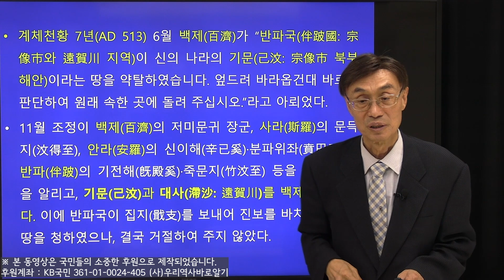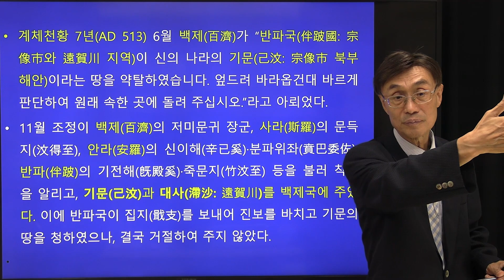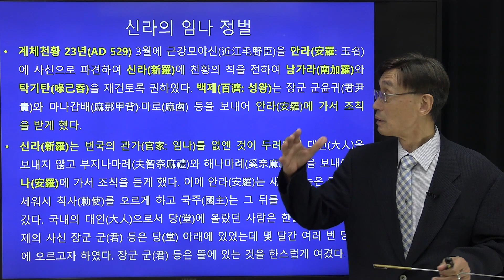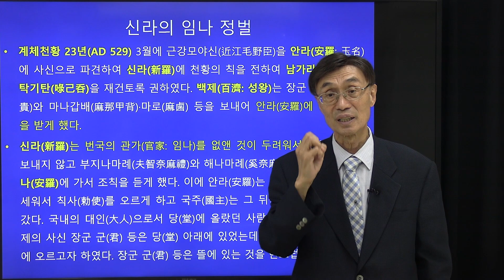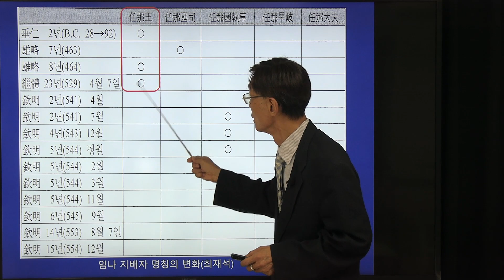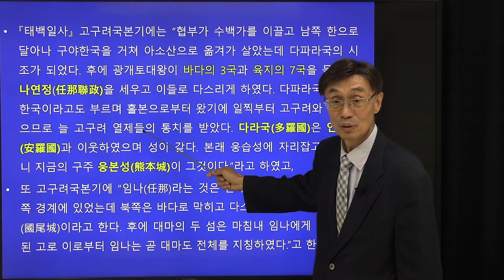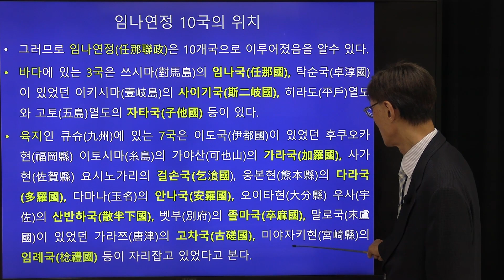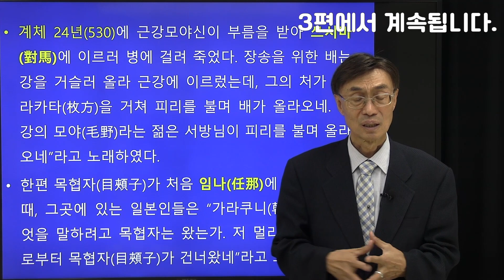오순제 교수의 가야사 강좌 27강 | 일본 열도에서 만난 임나일본부설의 지명들